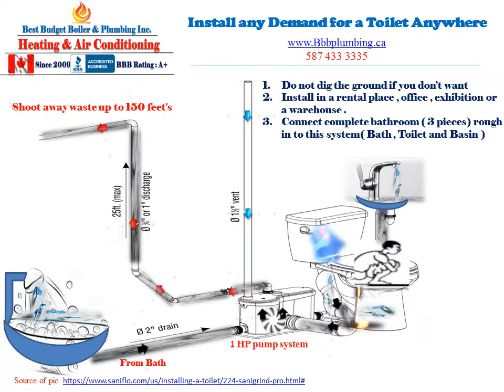New Method of Installing a Toilet Anywhere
The Saniaccess 3 is a 1/2 HP pump system used to install a complete bathroom up to 15 feet below the sewer line, or even up to 150 feet away from a soil stack. It incorporates a macerating system which can handle human waste and toilet paper in residential applications. The blade is made out of a hardened stainless steel material which eliminates the need for any service or replacement.
In addition to the toilet waste, the Saniaccess 3 will also discharge gray water from a variety of other sanitary fixtures such as: a sink, a bathtub, a shower and a urinal.  When adding a bathtub or shower, a base will have to be constructed.  This base should be made out of a 2" x 6" (minimum) or 2” x 8” (recommended) on edge, to allow for the installation of a P-trap and the required 1/4” per foot gravity flow towards the pump unit.

An Independent, Canadian owned Wholesale Distributor supplying Plumbing, Heating, Waterworks, Pumping and Industrial products with six Alberta and two Saskatchewan locations.
Wolseley Canada is the leading wholesale distributor of plumbing, HVAC/R, and waterworks products
Western Canada’s leading independent distributor of plumbing, heating, and electrical products.
This site features drinking water purification systems, whole house and light industrial units, lamps, quartz sleeves, replacement filter cartridges and parts from Pura.
Advanced smart home technology and 60 years of steam shower engineering combine to create a home spa experience that synchronizes with your life and daily rituals.